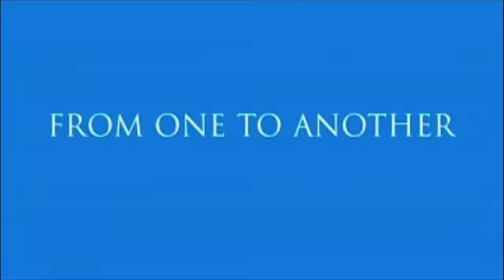From One to Another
From One to Another: Saint Peter's College alumni and students talk about the impact of alumni support.